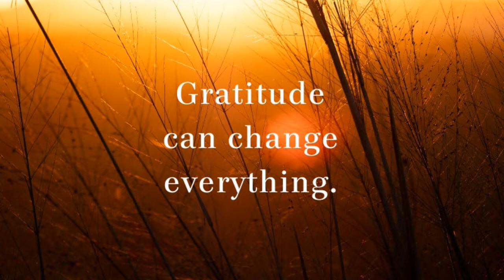Worship for Sunday, November 15, 2020